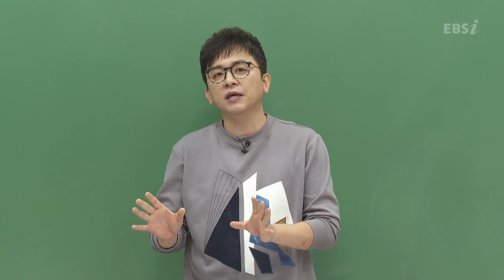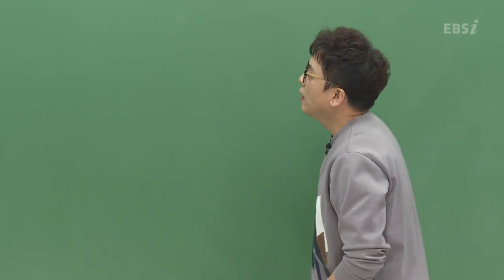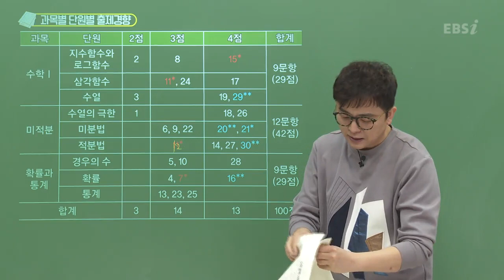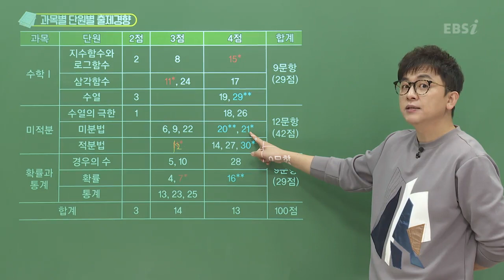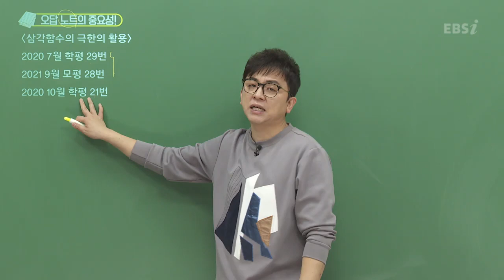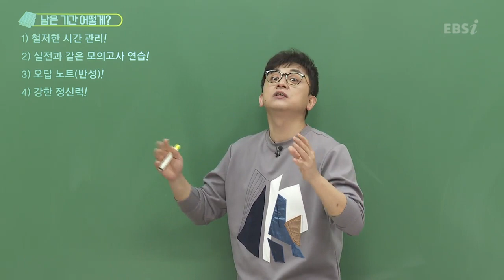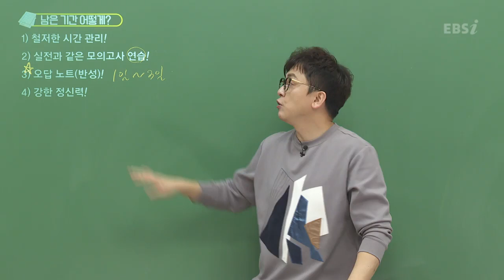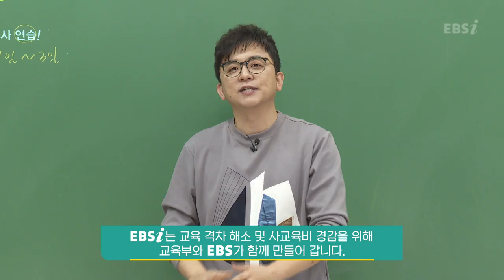[2020학년도 고3 10월 모의고사 해설강의] 수학 가형 - 남치열쌤의 총평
[2020학년도 고3 10월 학력평가 해설강의] 수학 가형 - 남치열쌤의 총평